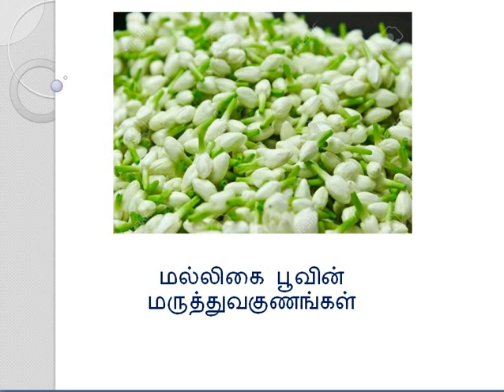மல்லிகை மருத்துவ குணங்கள் பற்றி தெரிந்து கொள்வோமா?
மல்லிகையின் மருத்துவ பயன்கள் பற்றி தெரிந்து கொள்வோமா?